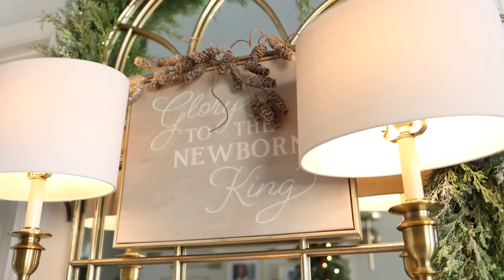2023 Christmas Foyer Early Look | Simple Tips for Creating MAGIC!!!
2023 Christmas Foyer Early Look | Simple Tips for Creating MAGIC!!!

***LINKS***
Grandin Road
Garland

🎄 Sneak Peek: A Glimpse into my Inviting Christmas Foyer Transformation | Nature's Elegance Meets Jewel Tones! 🌿

Welcome YouTube fam, to an exclusive early look at my 2023 Christmas foyer transformation! Join me on this enchanting journey as I blend the opulence of jewel tones with the elegance of nature to create a truly magical holiday entryway...FULL REVEAL IN THE 12 DAYS OF CHRISTMAS SERIES!🏡🎁

✨ Foyer Magic Unveiled: A Preview of Holiday Opulence
Get a sneak peek at our Christmas foyer adorned with jewel-toned decor inspired by the natural world. I’ll reveal some great tips on design elements that make can make your entryway a true holiday masterpiece.

🍃 Nature's Influence: The Heart of Our Foyer Design
Explore how the beauty of nature plays a significant role in our holiday decor. From jewel-toned ornaments inspired by the great outdoors to the warm and inviting glow of our lighting, our foyer captures the essence of the season...more to come on this during The 12 Days!

🎁 Holiday Inspiration: Ideas for Your Festive Foyer
We'll share tips and DIY suggestions to help you craft an equally enchanting entryway this holiday season. Whether you're looking to recreate our exact look or seeking inspiration for your unique style, we've got ideas for every design enthusiast.

🎅 Get Ready to Celebrate in Style!

Welcome to Lifestyle with Melonie Graves. My name is Melonie, and I’m a 3rd generation Tampa native! I love everything about living in the beautiful city of Tampa Bay, and I am so thankful to be able to raise my family here. I’ve been married for 20 years, and we have three amazing children, including our twins. This channel is dedicated to offering stylish and creative ideas to inspire you to do what makes you happy in your home, including lifestyle, decor and decorating, self-care, holidays, fashion and more.